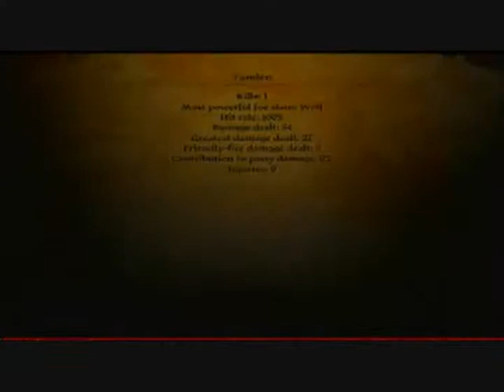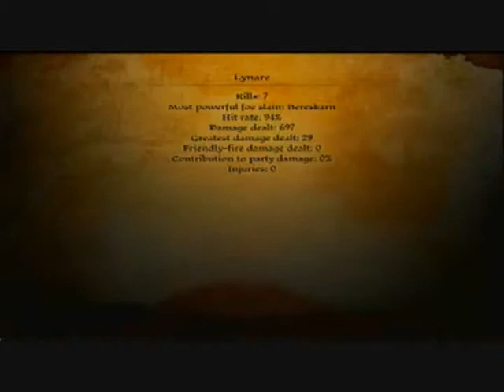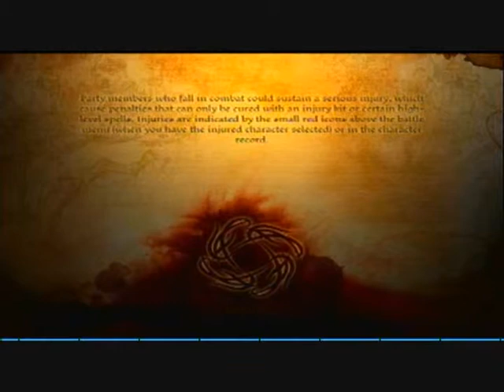Let's Play Dragon Age - Part 3 - The Ruins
Well we go exploring the ruins. Tamlen is a idiot. XD and I strip him

I really need a headset.